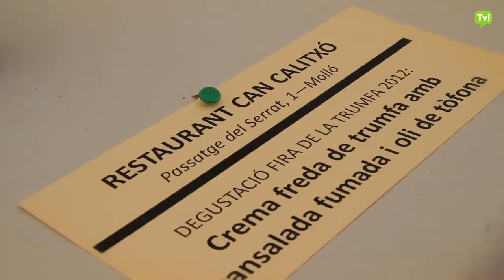FIRA DE LA TRUMFA A MOLLÓ - VALLDECAMPRODONTV.COM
El passat 9 de setembre es va dur a terme la setena edició de la Fira de la Trumfa de Molló. Com ens els darrers anys, la celebració d'aquesta fira al poble de Molló, va omplir els carrers del casc històric de parades de tot tipus de productes artesanals, des de mel, a formatges o embotits. De totes maneres, el producte estrella va ser la trumfa o patata de la Vall de Camprodon, que amb aquesta fira arrenca la temporada de la seva collita.
L'Ajuntament de Molló, organitzador de la fira, va organitzar tot un seguit d'actes entorn d'aquest producte com ara un taller de cuina amb trumfes per a la mainada, un concurs sobre "El teu pes en trumfes" en què el guanyador es va emportar tants quilos de trumfa com quilos pesés l'afortunat o afortunada, o també el 4t campionat local de pelar trumfes. Dins dels actes de la fira hi va haver una de les poques actuacions castelleres que es poden veure al Ripollès, amb la participació dels Castellers de la Vila de Gràcia.